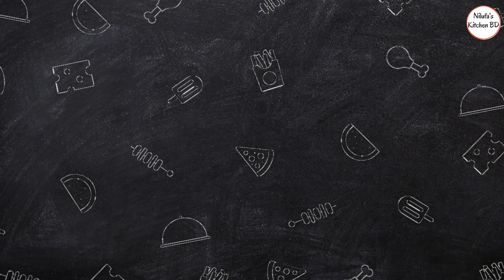ডিম দিয়ে অসম্ভব মজার রেসিপি | Delicious Egg Recipe | Easy Egg Curry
Hello, Everyone. Today I'm here with a special recipe. It's made with Eggs & Vegetables. Hope you like recipe.

Ingredients ⬇️
🔹 6 Eggs
🔹 Vegetables (Carrot,Bill Pepper, Tomatoes,Garlic,Ginger)
🔹 Beef
🔹 Salt (Tasted)
🔹 Black Pepper half tsp.
🔹 Red chilly powder half tsp.
🔹 Waster Sauce 2tsp.
🔹Say Sauce 1tbsp.
🔹1tbsp Cornflour + 2tbsp Water

That's all, the ingredients that you need to make this delicious recipe.